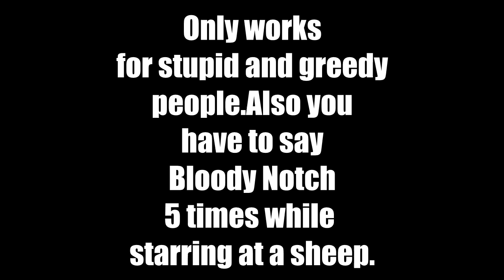Minecraft Diamonds Under 10 Seconds !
Trololololololo